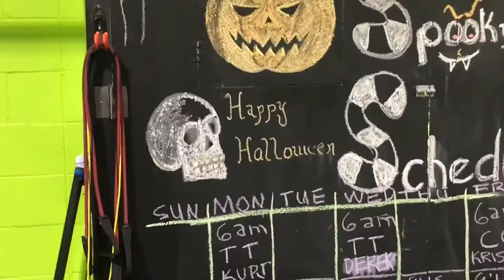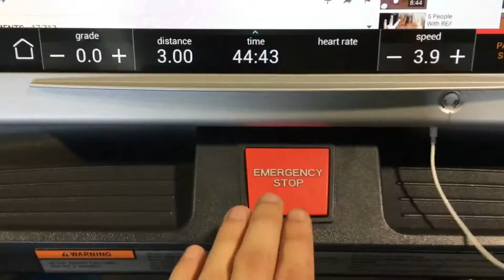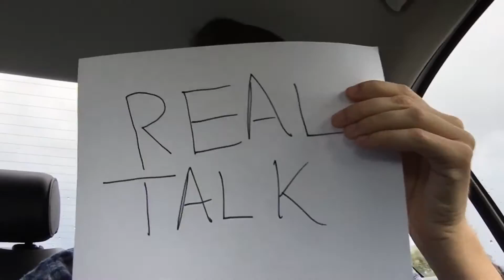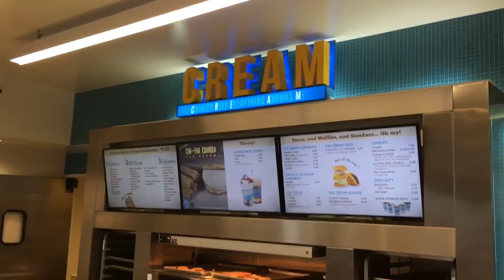Going out for a special lunch